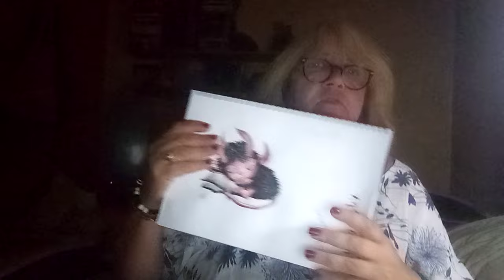quickie update vlog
Dropping in to say hello and updating peeps on what is happening with the channel.